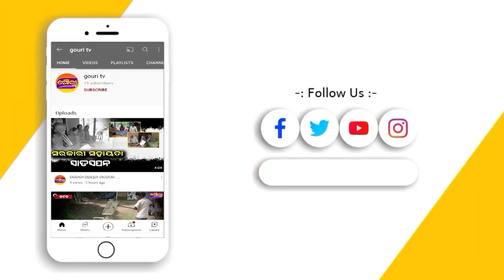Education Minister could not answer questions from reporters II Gouritv